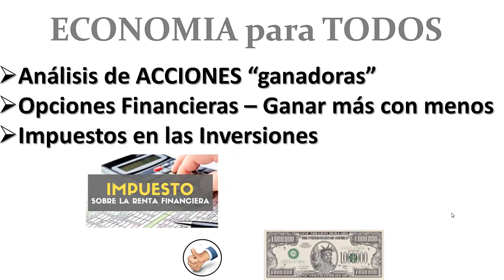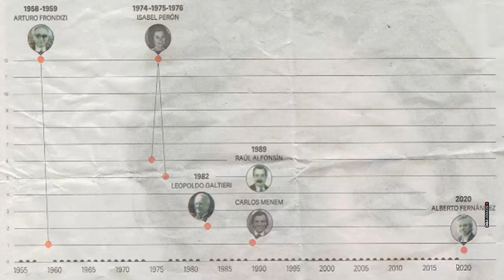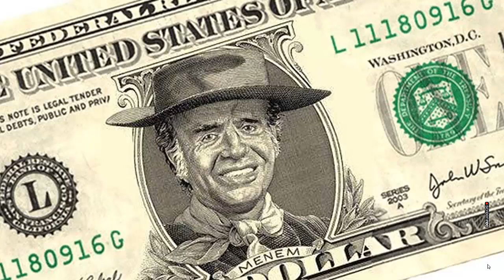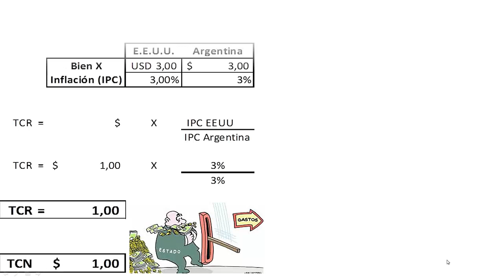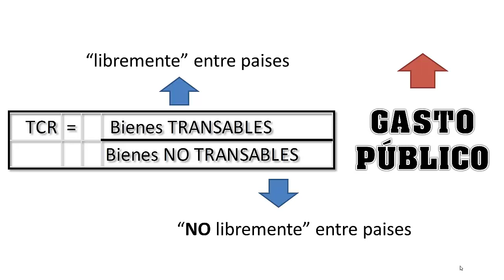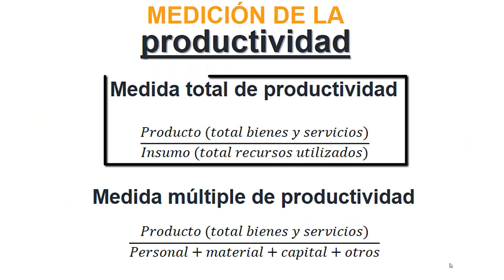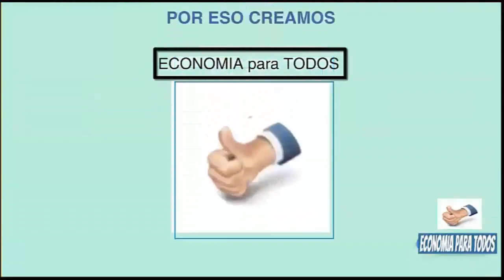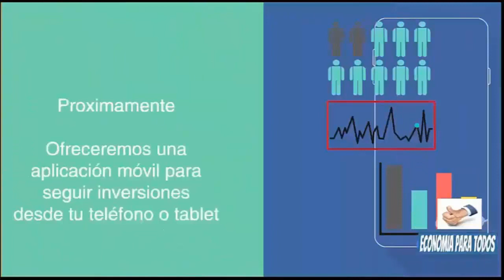Aplicamos Fórmula de CONVERTILIDAD a la situación actual❤DEVALUACION del %?️Enterate de Cuanto es!⚠️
Aplicamos Fórmula de CONVERTILIDAD a la situación actual❤DEVALUALUACION del %?️ Enterate de Cuanto será!⚠️

✅ Cryptoactivos 🚀
✅ Economia 🚀
✅ Negocios 🚀
✅ Nichos de Mercado 🚀
✅ Emprendedurismo 🚀
✅ Neuromarketing 🚀
✅ Macroeconomi y Microeconomia 🚀
✅ Marca Personal 🚀
✅ Analisis Financieros 🚀
✅ Analisis Economicos 🚀